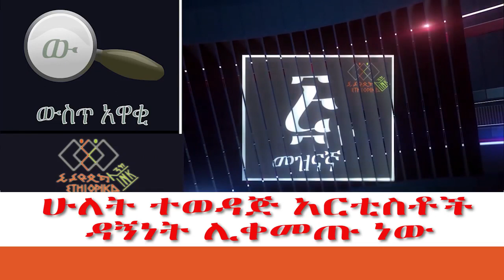ሁለት ተወዳጅ አርቲስቶች ዳኝነት ሊቀመጡ ነው